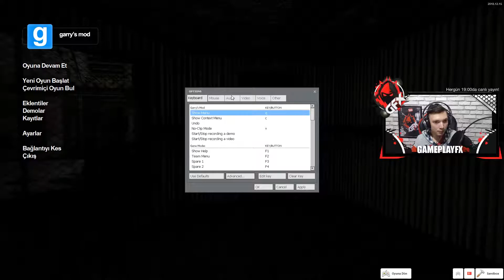KORKU DOLU ANLAR (Garry's Mod)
GameplayFX Ailesi için Güzel ve eğlenceli ve komik bir video oldu iyi seyirler.

Merhaba Ben Abdullah Zübeyir , Her gün yeni video yüklüyorum. Kanalımda oyun , gaming , eğlence , challenge , komedi , şaka , şarkı , vlog , montaj , tepki , montage ve benzeri bir sürü  video paylaşıyorum. Bunları yaparken çok eğleniyorum ve bir çok komik anlar eğlenceli anlar yaşıyorum.

İZLENDİĞİNİZ İÇİN TEŞEKKÜR EDERİM ADAMIN DİBİSİNİZ!!